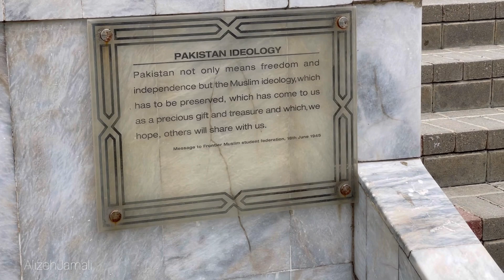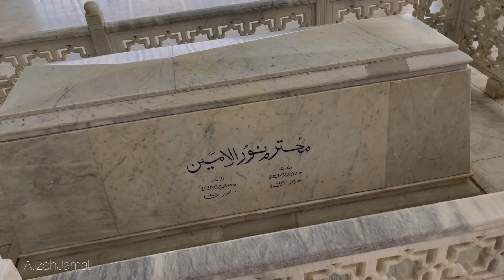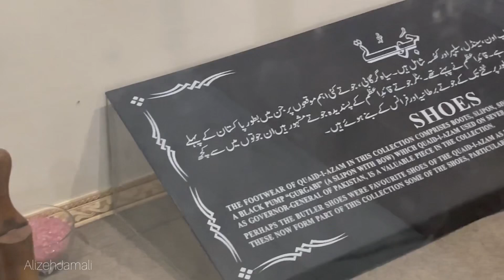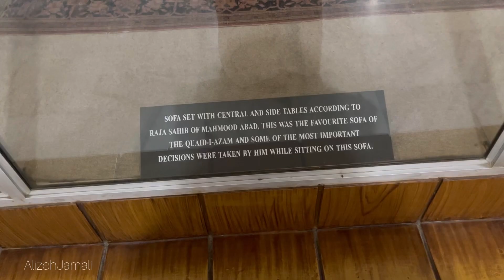I visited Mazar-e-quaid for the first time in my entire lifeeeee !! 😩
Aslam alaykum everyone I’m here again with another vlog 💜💜💜 I hope Acha laga hoga meri tarah Kis Kis na nhi dekha ha mazar-e-quaid ?